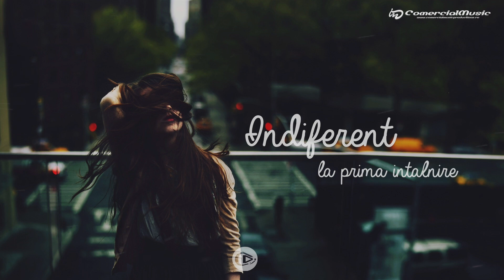Indiferent - La prima intalnire [feat. Wisdom] (Prod. by OA beats)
Prod. OA beats | Type Beats & Instrumentals for Artists

Comercial Music Productions™ & CDj Independent Record Label

Guitars: Hiatus M
Vocals: Wisdom